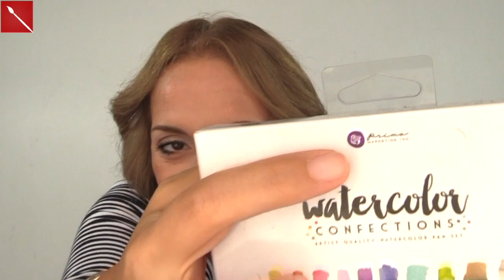CreativHAUL materiale top! Arte per Te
Stabilo SENSOR 0.3:

STABILO BLACK:

STABILO FINELINER 0.4:

STABILO POINTMAX:

HAHNEMUHLE CAPPUCCINO BOOK:

PRIMA COLOR ACQUERELLI TROPICALI:

PRIMA COLOR ACQUERELLI CLASSICI:

PRIMA COLOR ACQUERELLI METALLICI:

CARTA MURILLO FABRIANO:
Per paralre dei prodotti che vedete in video non sono stata pagata, ma ho solo ricevuto il prodotto.